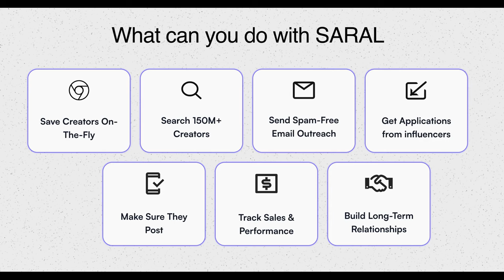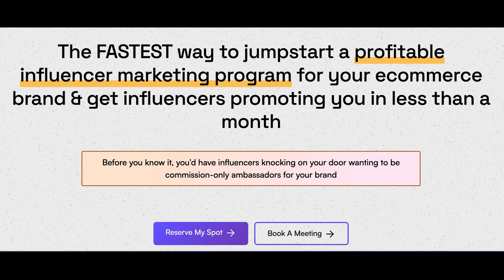The Prophit System, Pt. 1: Setting a Business Objective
On this episode of the podcast, Taylor and Richard embark on part 1 of a 5-part series on CTC’s new growth methodology: the Prophit System.

They kick the series off by discussing the crucial beginning of the journey: defining a business objective that will lead to the outcome that you want.

⁠Show Notes:

Want access to our new bonus episodes? Join ADmission today: ⁠youradmission.co

Want an easier way to source UGC? Streamline your process with SARAL’s chrome extension: ⁠